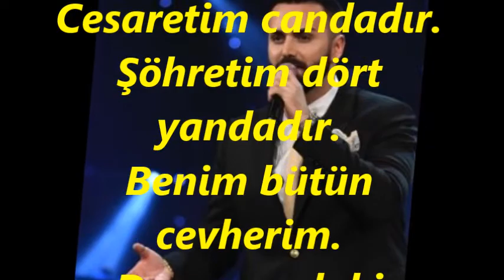Suat ERDİL-İzmir Benim Van Benim Şeref Benim Şan Benim (SULTAN-İ YEGÂH)R.G.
SOLİST:
*SUAT ERDİL*
VİDEOYU YAPAN
*RECEP GAYRETLİ*
GÜFTE: HALİL SOYUER
BESTE: YILDIRIM GÜRSES
USUL: SEMÂÎ
MAKAM: SULTAN-İ YEGÂH
İzmir benim, Van benim.
Şeref benim, şan benim.
Kars, Erzurum, Erzincan.
Konya, Ardahan benim.
Seneler kutlu bana.
Aylar umutlu bana.
Her An Haykırıyorum
Türküm ne mutlu bana.
Cesaretim candadır.
Şöhretim dört yandadır.
Benim bütün cevherim.
Damarımdaki kandadır.
Seneler kutlu bana.
Aylar umutlu bana.
Her an haykırıyorum.